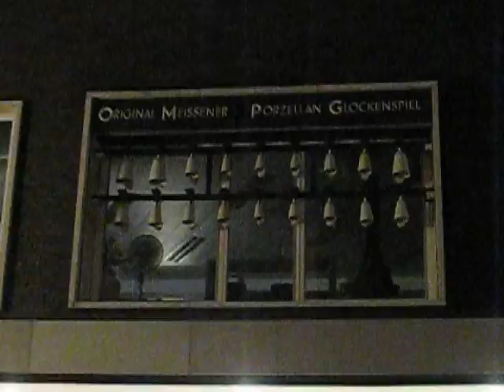Pae White piece in Münster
Catching the final moments of one of Pae White's pieces ("my-fi") playing at Projekte Münster. Listen, it's D Bo's "Life on Mars". And a lot of rustling. And a non-climactic ending. Well I was running, okay?